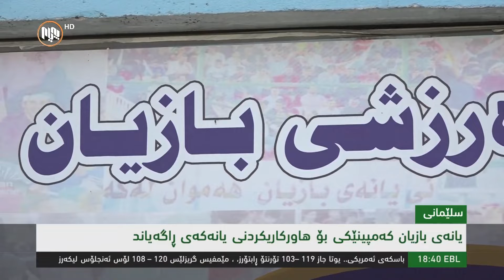Kampeeni Hawkari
یانه‌ی بازیان ...
راگه‌یاندنی كه‌مپینی هاوكاری بۆ یانه‌كه‌